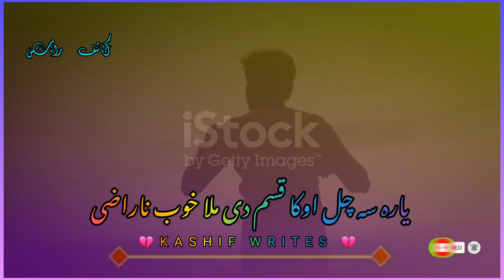pashto potrey status video shayari lover fypシ youtub #cahnnel cubscribe plzzz🙏🙏🙏